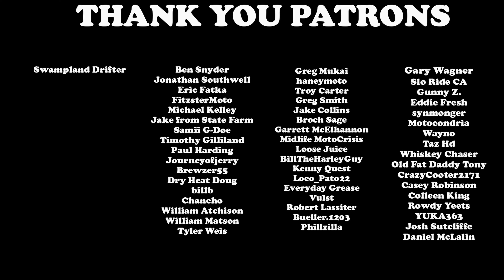A.I. edited this ENTIRE video. And the result is scary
This video is not about AI. This is a motovlog that I asked AI to edit. Every cut was made by AI, and the subtitles as well. The only things I added were the songs, some minor spelling variances in the subtitles, and bleeping of some language.

Click here for your chance to win the 2008 Harley Davidson Night Train!

Get rid of those old crusty halogens and step into the 21st century

Amazon Wishlist